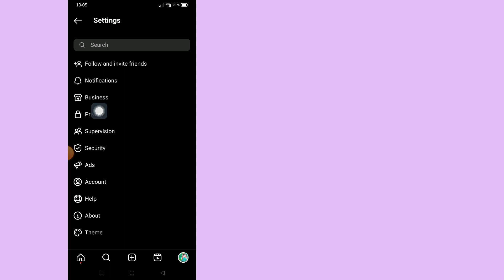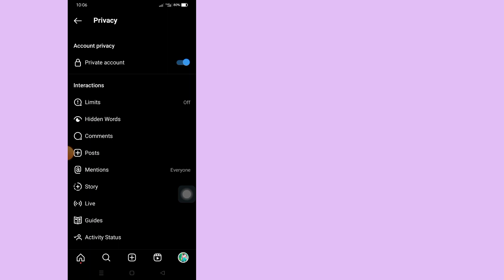How To Hide instagram Followers / Following List | (Working Method 2023)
How To Hide instagram Followers / Following List

If you want to How To Hide instagram Followers / Following List, keep watching the video till the end .it's very simple and easy process.